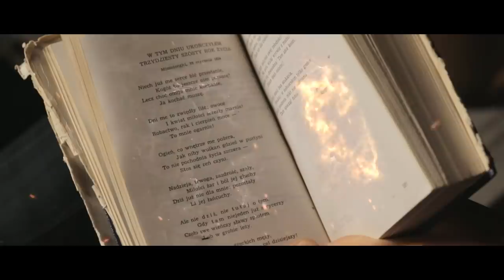Stary Byron - catering artystyczny - film promocyjny.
Niebanalny catering na każdą okazję.
Gdańsk, Gdynia, Sopot

Skontaktuj się z nami, opowiedz o planowanym wydarzeniu i swoich potrzebach, a my zadbamy o to, by nie tylko sprostać oczekiwaniom,
ale i zaproponować coś wyjątkowego.